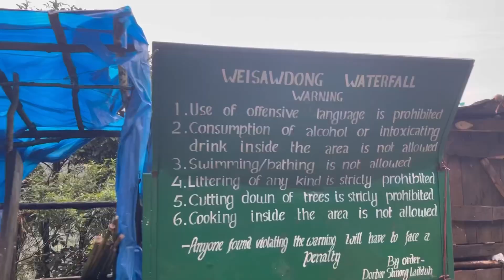The unexplored part of Meghalaya#Wei Sawdong Waterfalls#cherrapunji#Sohra#meghalayadairies